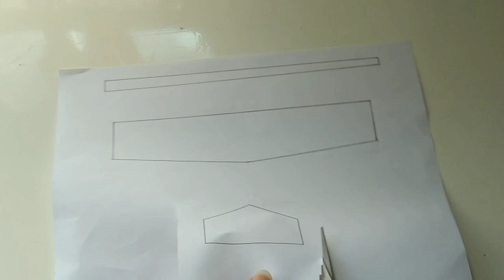Cara Membuat Pesawat Dari Triplek - Terbang Nya Jauh Banget!!!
Cara membuat pesawat dari triplek
Terima kasih🙏